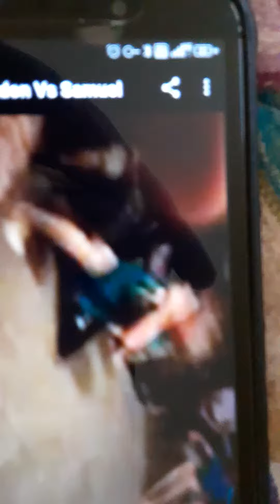samuel vs Landon